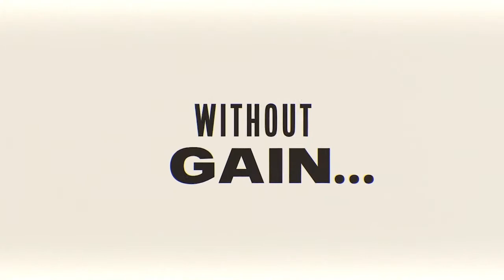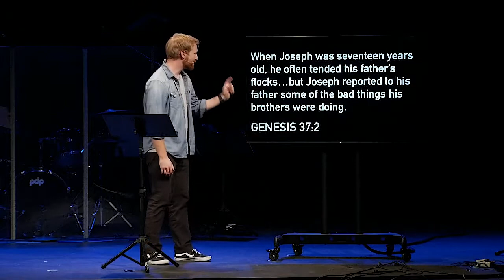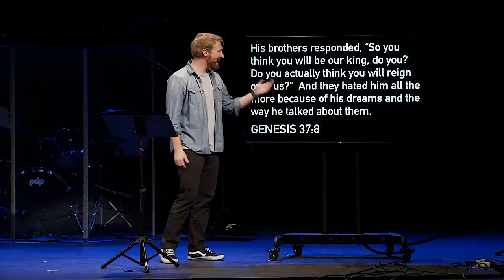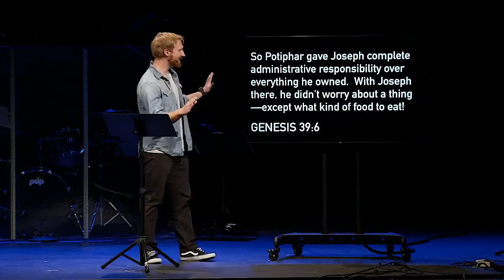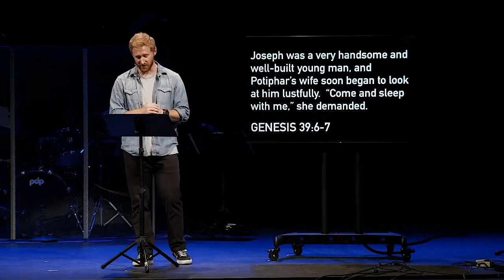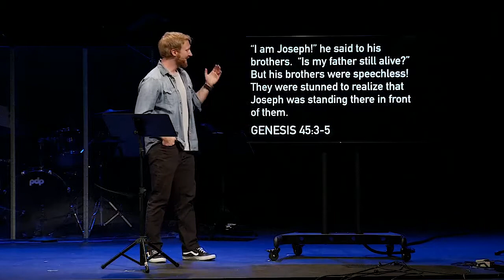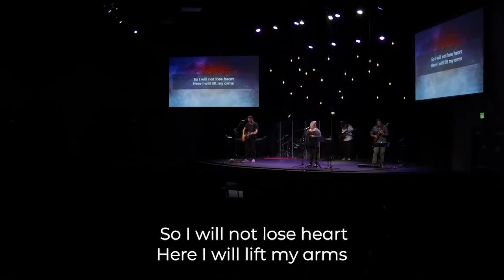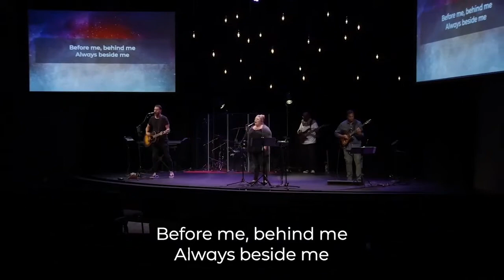Better Future // Better For It, Pt. 4 [Taylor Hunt]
Register for the Better For It Workshops for early access and reminders
Released Mondays at 8pm on YouTube and Facebook

New to Mission? We want to get to know you! (and send you a gift)!